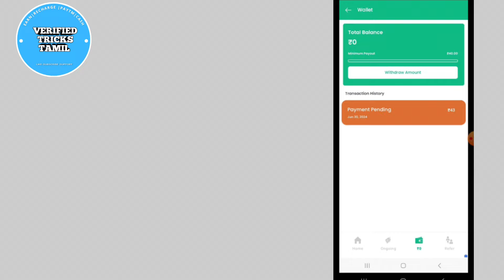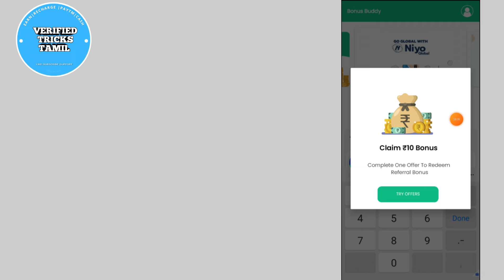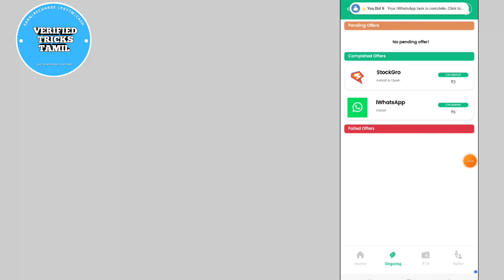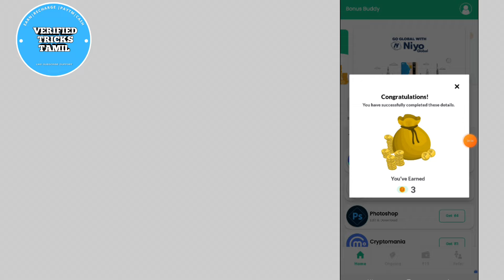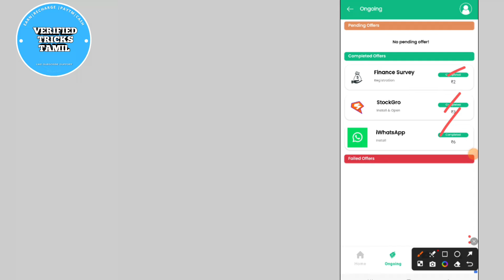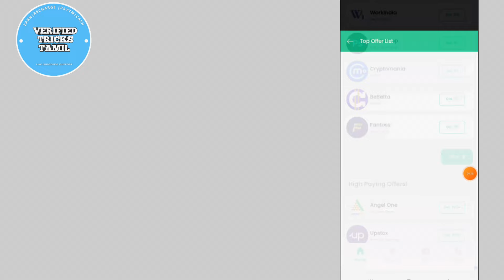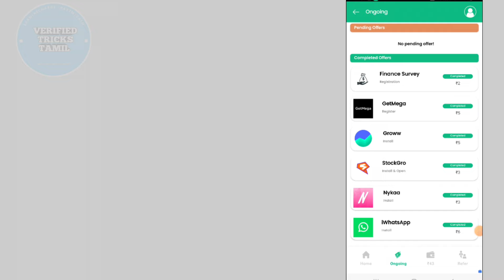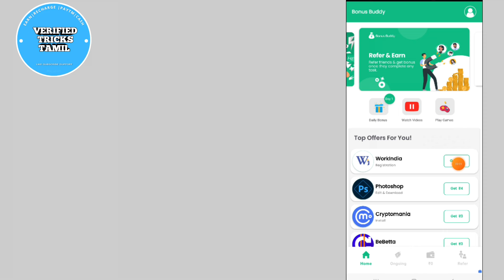EARN ₹100 INSTANT | BONUS BUDDY APP TRICK | NEW EARNING APP TODAY | INSTANT MONEY EARNING APP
Refer code 👉557E0F